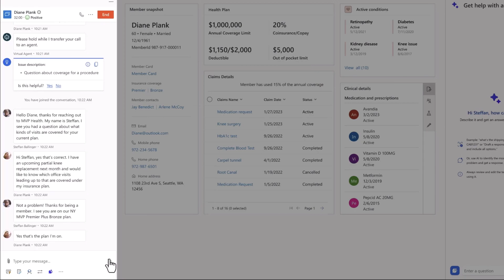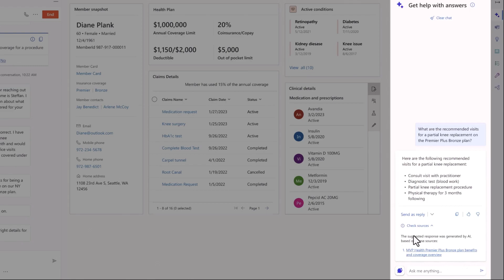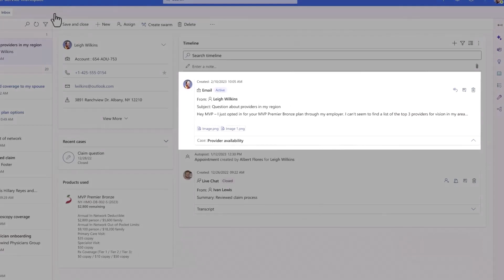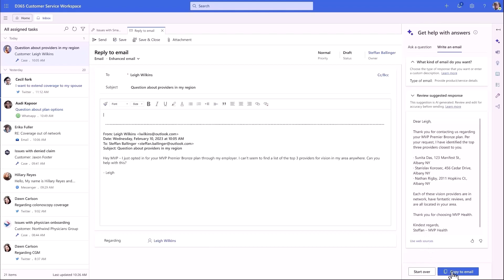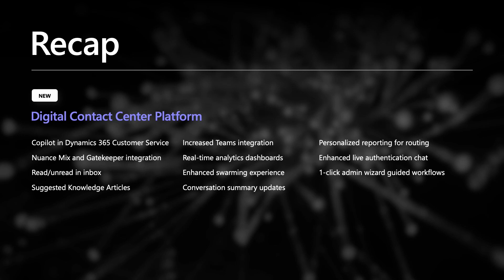Generative AI in the Digital Contact Center - Jeff Comstock, Edgar Wilson II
The latest release of the Digital Contact Center Platform incorporates generative AI tools to support and amplify customer service teams. We’ll discuss these latest features and provide a first look at these capabilities in action through the lens of MVP Health, an innovative health insurance organization.

Join the Microsoft Business Applications Launch Event Network to talk with Microsoft researchers and influence future events.